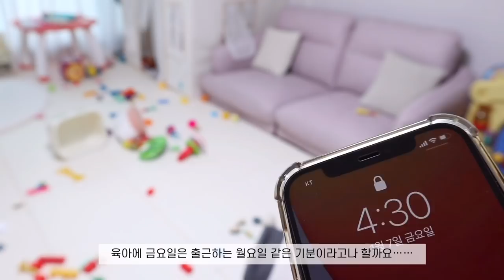딸쌍둥이(16개월)/포도먹여주는쌍둥이/화장실에서놀기/사과즙먹기/주말독박육아/식판에밥먹기/낮잠안자는아가들멘붕/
📽영상에나온것들

육아용품쇼핑몰 마미에서 구입한
베베락 포르네 스푼포크세트